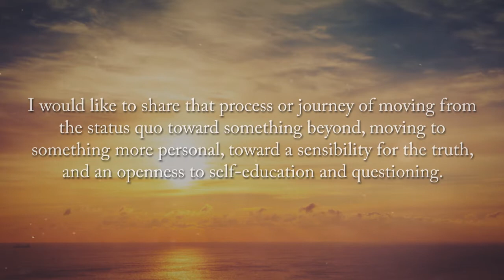Then, Now and In The Future: A Search For Honesty And Value Based Living by Joe Woerner